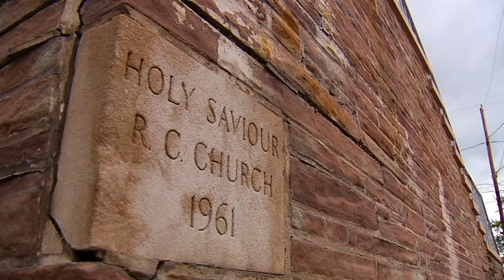Holy Saviour Church Closing Wilkes Barre ,Pa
A HOUSE OF WORSHIP IN LUZERNE COUNTY WILL SOON CLOSE ITS DOORS FOR GOOD.
 HOLY SAVIOUR CHURCH IN WILKES-BARRE ONLY HAS TWO MASSES LEFT.
 IN 20-11 THE CHURCH WAS CONSOLIDATED WITH TWO OTHERS.
 NOW PARISHIONERS WHO HAVE BEEN CALLING THE CHURCH HOME FOR DECADES ONLY HAVE A FEW MORE DAYS TO ENJOY THE LANDMARK SITE.